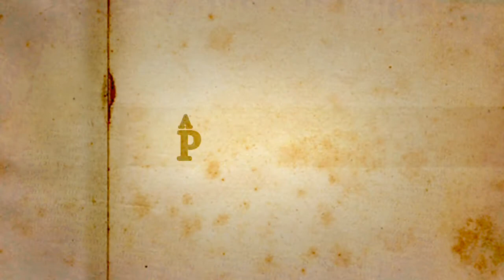Meditando com a Rainha da Paz 23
para fazer uma doação com PicPay, e contribuir para esta obra de Evangelização. Que Deus te abençoe!!